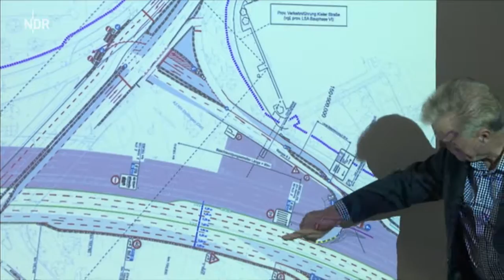Hamburg Journal, 07.12.2016, NDR | Vor dem OSZE-Gipfel, Neue Verkehrsführung A7, Hand in Hand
Vor dem OSZE-Gipfel
Am Donnerstag ist es soweit: Der 57-köpfige OSZE-Ministerrat trifft sich in Hamburg. Während der zweitägigen Konferenz gibt es einen der größten Polizeieinsätze, den die Stadt je gesehen hat. 13.000 Beamte werden im Einsatz sein. Viele Straßen sind gesperrt, mit Einschränkungen für Autofahrer, Radler und Bahnfahrer. Auch die Anwohner des Karolinenviertels sind betroffen. Bereits am Mittwoch sind die ersten Auswirkungen spürbar. Das Hamburg Journal ist an allen betroffenen Orten der Stadt unterwegs, berichtet über die Lage und spricht mit Hamburgs ersten Bürgermeister Olaf Scholz.

Neue Verkehrsführung A7
Während der Deckel in Schnelsen schon richtig Form annimmt, geht es weiter südlich nun auch los: Das Hamburg Journal erklärt die veränderte Verkehrsführung an der Autobahn-Abfahrt Stellingen. Da wird die Rampe Richtung Norden abgerissen. Dadurch sinkt während der Umbauphase die Aufnahmekapazität. Behörde erwartet heftige Verkehrsbehinderungen, - empfiehlt die Ausfahrt Volkspark zu nutzen. Das gilt bis Tunnelfertigstellung. Also noch viele Jahre. Durch die Überdeckelung der Autobahn bis 2020 soll der Stadtteil weniger durch den Verkehr beeinträchtigt werden, auch wenn die A7 um zwei auf acht Spuren verbreitert wird.  Am Wochenende 10. Und 18. Dezember kann die Anschlusstelle Stellingen Richtung Norden gar nicht genutzt werden. Ein Überblick über die anstehenden Sperrungen und den Verlauf der Arbeiten.

Hand in Hand: Der letzte Wunsch
Dieses Jahr unterstützen wir mit unserer Aktion "Hand in Hand für Norddeutschland" die Hospiz- und Palliativarbeit im Norden. Viele schwerstkranke Menschen werden zu Hause gepflegt. So wie Günter Schiller aus Lurup. Er hat Krebs und kann sich in den Tagen nach und vor der Chemotherapie nur schlecht bewegen. Die halbe Stunde pro Tag, in der genügend Energie hat, will er nutzen, um seinen letzten Wunsch zu erfüllen: Er will noch einmal seine Modelleisenbahn aufbauen. Dabei unterstützen ihn eigentlich der Hospiz-Dienst und sein Sterbebegleiter, Alexander Sabrwoski. Auf seine Anregung hin und im Rahmen unserer Spendenaktion "Hand in Hand für Norddeutschland" haben wir einen ganz speziellen Hamburger Modellbau-Experten gefragt, ob er Herrn Schiller nicht helfend zur Hand gehen kann.

Weitere Themen:
HSV Profis: Weihnachtsaktion "Hamburger Weg“
Weihnachtsmarkt Ottensen
Elbphilharmonie eröffnet "Instrumentenwelt"

Redaktionsleiter/in
Sabine Rossbach

Produktionsleiter/in
Edgar Rygol

Redaktion
Heidi von Stein
Dörte Kiehnlein

Moderation
Jens Riewa

Nachrichtenmoderation
Ulf Ansorge